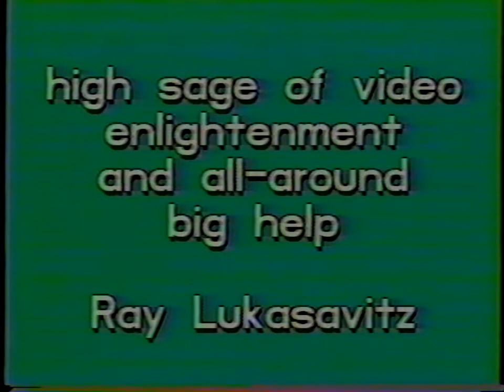EMU Football Highlight 1986